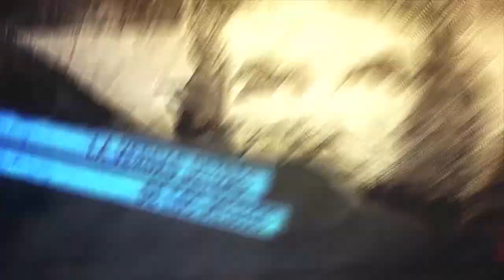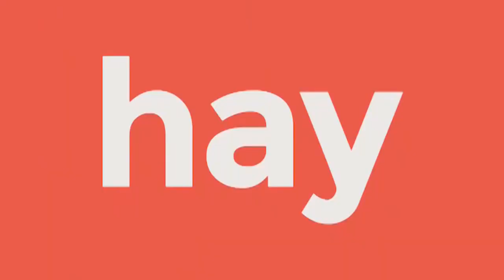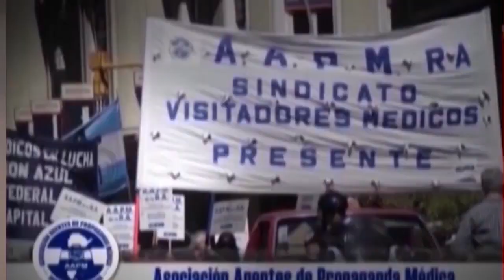Perú _ Lourdes Huanca denuncia la dictadura de Boluarte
Programa de Resumen Latinoamericano tv donde se abordan los últimos acontecimientos en la rebelión popular en Perú. Entrevista con Lurdes Huanca denunciando en Naciones Unidas los crímenes de Dina Boluarte. Cuba y las voces de la V Conferencia por el Equilibrio del Mundo.